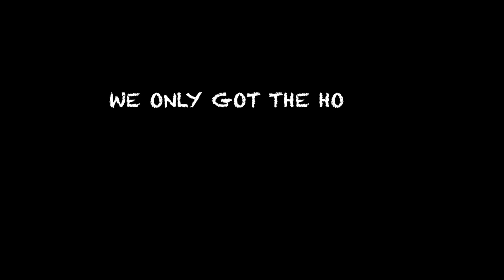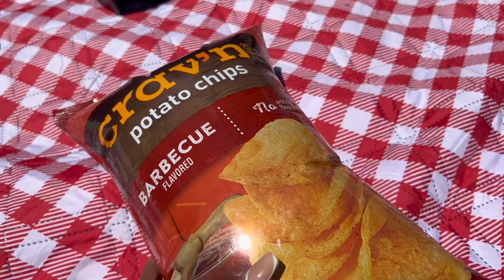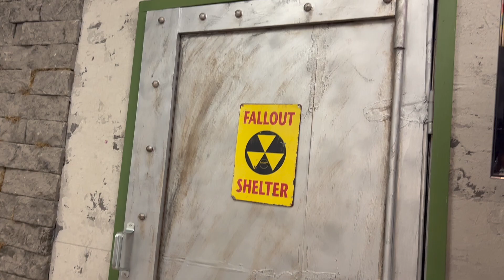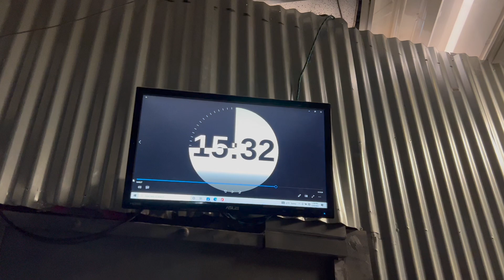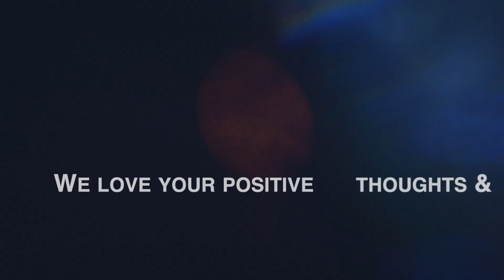i made a mistake